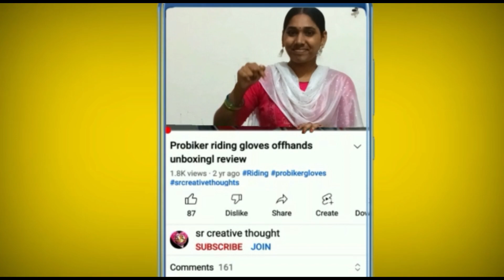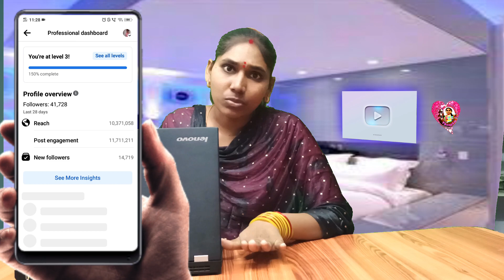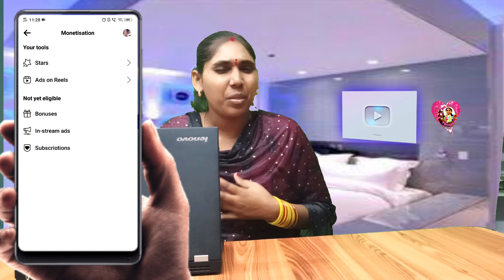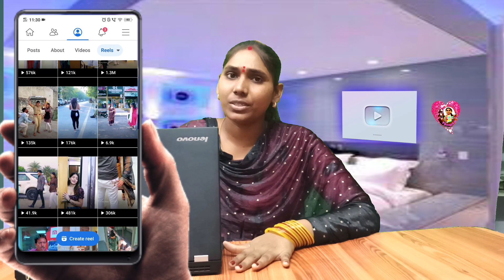Copy Paste Videos తో Facebook లో నెలకు లక్షలు సంపాదించండి 🤩🤑 || How to Earn Money on Facebook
Follow myMoj

A.Srilatha

Published by
Sr creative thought Channel Owner
Srilatha.